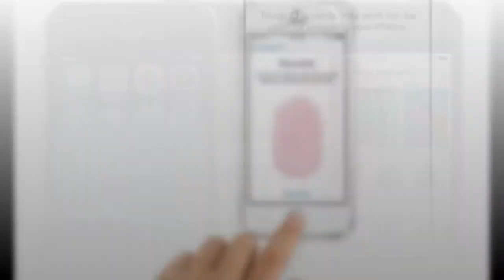apple iphone 5s pictures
apple iPhone PICTURES.

iPhone recently launched the iPhone 5s phones and its official pictures. We brought the official pictures of iPhone 5s. Watch the video above. The iphone 5s comes in 3 colors. iPhone 5s black, iPhone 5s gold, iPhone 5s white. These pics are officially released. iPhone 5s HD photos.

iPhone 5s phones are finally launched with great features and specifications on sep 10th. iPhone 5s series is getting good talk allover. Best reviews are saying this iPhone 5s is worth to buy. The release date of iPhone 5s will be in coming 10 days. Also the release date of iPhone 5s black - gold - white in china and india will be announced soon.

iPhone 5s has came with great features and specifications.As i said, reviews are saying this iPhone series is worth to buy and it runs on iOs7. Lets see how the comparisons comes on iphone 5s vs iPhone 5 vs iphone 4s.

Reviews are saying iPhone 5s series can give tough competition to other big smart phone in market like samsung 4s, nokia lumia 920.

That is all about the iPhone latest news. Enjoy watching iPhone 5s Official pictures.